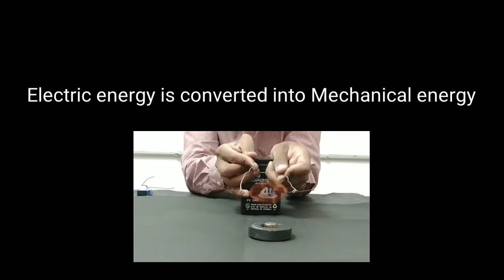Home made Electric Motor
Magnetic effect of current or Electric energy is converted into Mechanical energy 👍